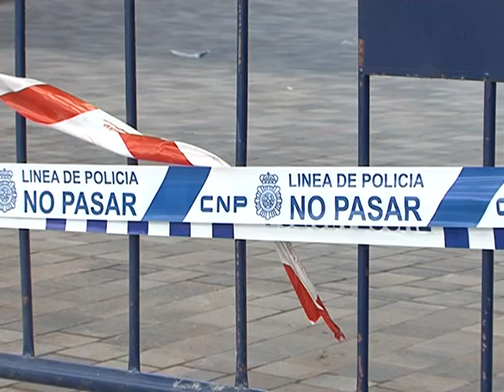El incendio en los cines de Imaginalia no fue accidental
Tal y como apuntaban las primeras investigaciones, se confirma que el incendio en el cine de Imaginalia no fue accidental. Así lo ha constatado la Policia Científica, que mantiene abiertas varias líneas de investigación, para esclarecer lo sucedido. Cabe la posibilidad de que un individio entrara a la sala minutos antes del incendio, algo que no está confirmado por fuentes oficiales. Los bomberos dudan que la sala tuviese materiales ignífugos, ya que tampoco fue normal la rápida propagación de las llamas.